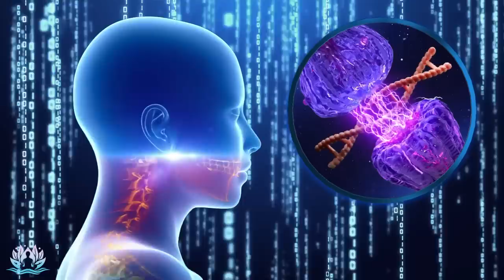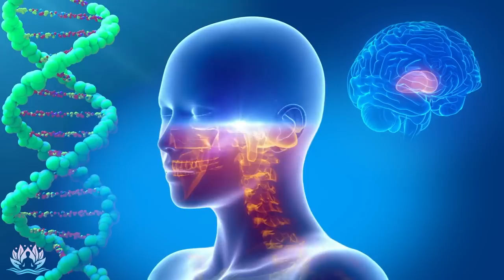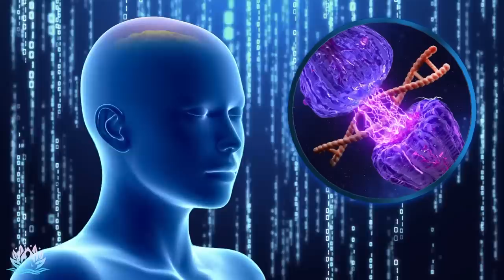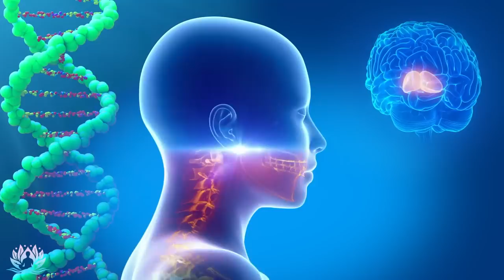Masaje Cerebral Con Ondas Alfa • Active El 100% De Su Cerebro • Música Para Estudiar, Relajars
🌞Bienvenido al canal Healing Frequency.
🍀 Música para relajarse, meditar, estudiar, leer, masajes, spa o dormir. Esta música es perfecta para combatir la ansiedad, el estrés o el insomnio ya que facilita la relajación y nos ayuda a eliminar las malas vibraciones. También pueden utilizar esta música como fondo para clases de meditaciones guiadas o relajaciones para dormir.

Bienvenidos a un nuevo directo de música relajante en el canal de Healing Frequency. Pueden dejar el vídeo a poco volumen y empezar a realizar cualquier tarea como estudiar, trabajar, leer.. o simplemente relajarse o dormir profundamente.

Si les gustó el directo y quieren más contenido de música relajante, no olviden darle a me gusta.

🎼 MISIÓN 🎵
Relajación y Meditación.
Meditaciones guiadas.
Estudiar.
Sesiones de yoga, reiki, spa, masajes..
Realizar tareas.
Bienestar.

✔ Este video recibió una licencia especial directamente de los artistas y los titulares de los derechos".